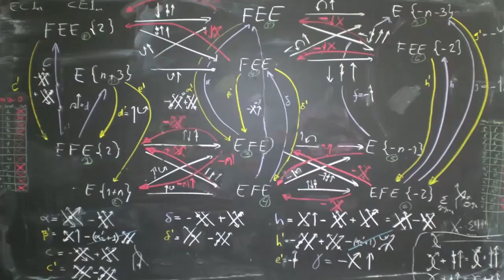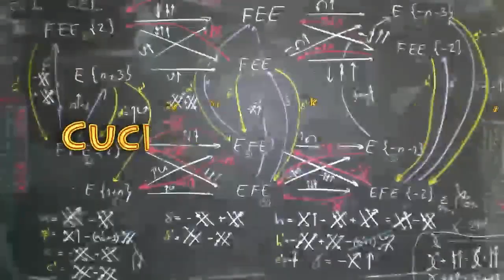Michio Kaku - First James Web Space Telescope Images